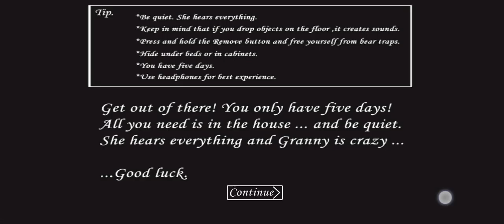GRANNY CHAPTER 1 HORROR GAME# HARD MORD DOOR ESCAPE FAST DAY ESCAPE